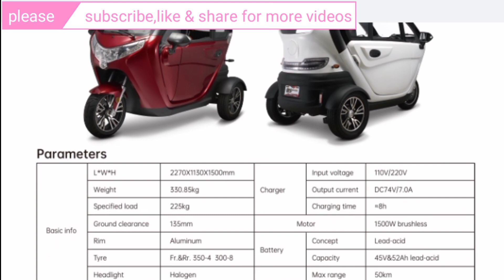Three wheel | Full enclosed electric tricycle | Design new Energy full enclosed electric 3 wheel